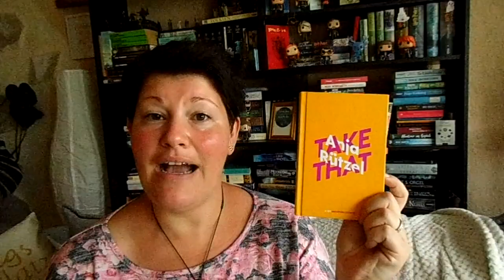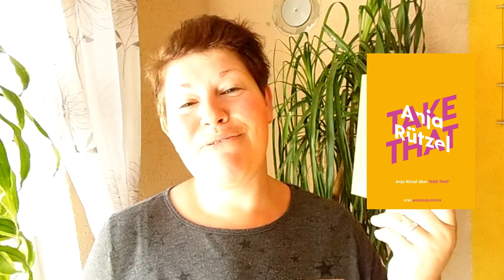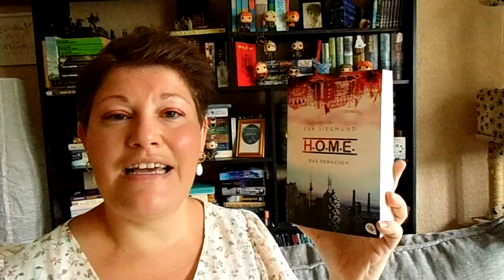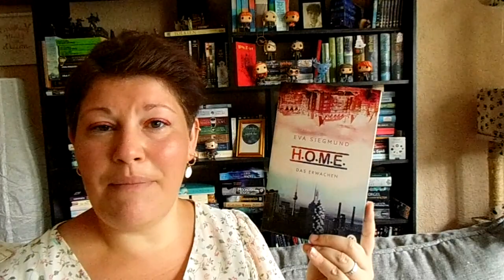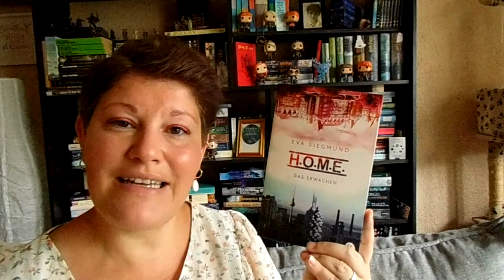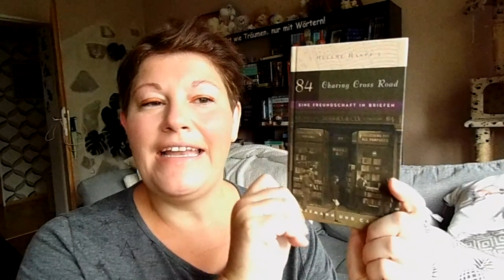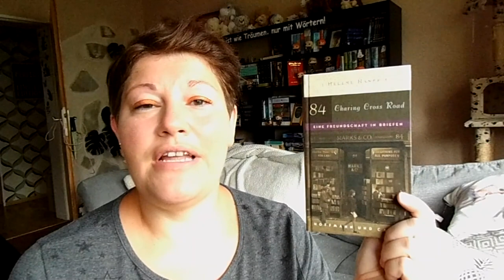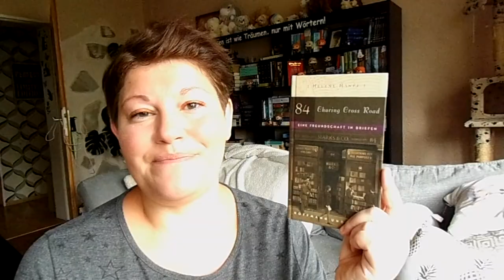Bücherwoche #27 | LadyoftheBooks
-- Öffne mich --
Wieder im Arbeitsleben angekommen spreche ich heute über meine letzte Urlaubswoche mit tollen Büchern, einem coolen Konzert und einer spannenden Sims-Challenge.

04:25 „Albtraum im Nimmerland“* von Christina Henry
Zum Buch**

13:33 „Anja Rützel über Take That” von Anja Rützel
Zum Buch**

18:55 „HOME 1 – Das Erwachen“ von Eva Siegmund
Zum Buch**

„HOME 2 – Die Mission“ von Eva Siegmund
Zum Buch**

27:15 „Eine Freundschaft in Briefen“ von Helene Hanff
Zum Buch**

34:18 „Heb den Schleier“ von Marie-Luise Kreisz
Zum Buch**

39:45 Sonstiges Geplauder